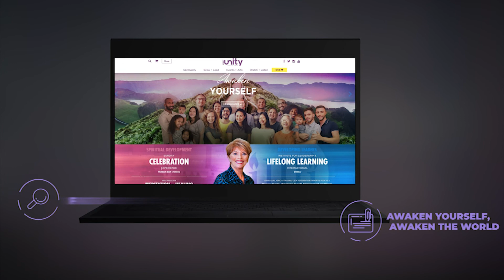"The Joy of Friendship" a Spiritual Message by Rev. Dr. Temple Hayes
The Spiritual Message, "The Joy of Friendship" by Rev. Dr. Temple Hayes.  Delievered during the Friendship Sunday Celebration Service at First Unity Spiritual Campus on Sunday March 7, 2021.

Follow TempleHayes on Social!
Rev. Dr. Temple Hayes grew up in South Carolina and spent the earlier part of her career as a business owner. Having served three years of military service in the United States Army Reserves, Temple became a Science of Mind minister in 1991 and an ordained Unity Minister in 2007. Described as a prophet and mystic for our times and the new spiritual leader the world needs today, Temple Hayes is a Difference Maker, Spiritual Leader, Author, International Motivational Speaker, Humanitarian, Life Rights Advocate, Shamanic Practitioner, and President and Founder of life changing non-profit organizations.
She serves as CEO and Spiritual Leader of First Unity Spiritual Campus, a New Thought center, in St. Petersburg, Florida that transcends religious denominations, embraces all ethnicity, and reaches beyond national borders, as well as on the leadership team of the Association of Global New Thought.
She shares weekly inspiration with her listeners on her radio show “The Intentional Spirit” on Unity Online Radio, and is the author of the following books: “The Right to Be You,” “How to Speak Unity,” “When Did You Die?” and the CD motivational series “From Good to Amazing.”
She spent thirteen years as a motivational speaker across the United States and abroad for a variety of clients including Proctor and Gamble, Washington Mutual, State Farm Insurance and Compaq. She is a much sought after and gifted public speaker, who supports causes that touch the human heart, improves people’s lives and raises the consciousness of the world. She was a twice featured speaker at Carnegie Hall in 2019 for suicide prevention and awareness and the neveralone movement. She is a featured speaker on the Mind Dive App and an acting role as the spiritual leader in the Movie “I am Never Alone” (2020) produced by Michel Pascal and featuring Deepak Chopra, Gabriella Wright and other leading visionaries. She is a contributing author to the inspiring book “Crappy to Happy: Sacred Stories of Transformational Joy”.